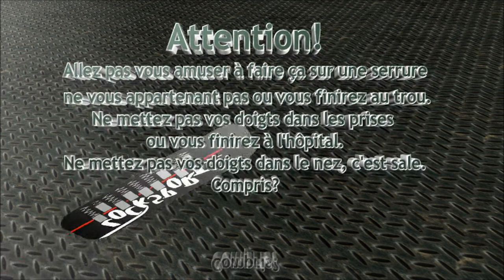Crochetage cadenas à disques, outils classiques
Ouverture d'un cadenas à disques premier prix avec des outils standards: pick et entraineur.